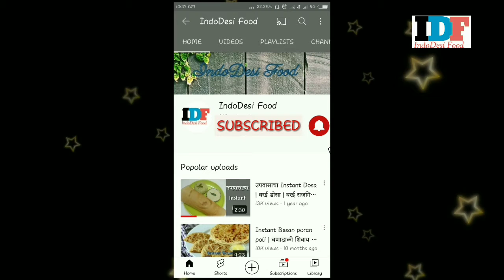पोहे | Easy breakfast recipe | कांदे पोहे | महाराष्ट्रीयन पोहा | Indian Street food | Pohe recipe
Indian healthy breakfast recipe.
Ingredients :
Jad poha : 2 Cups,
Refined oil : 1/2 cup,
Peanuts   : 1/4 cup,
Mustard seeds : 1/2 tsp,
Cumin seeds    : 1/2 tsp,
Green chillies   : 2-3 ,
Curry leaves     : 5 - 6 ,
Chopped potato : 1 medium,
Chopped onion : 1 medium,
Sugar      : 1/2 tsp,
Coriander leaves : qs.

Try our other recipes :sweets, snacks, desserts, traditional recipes, cakes, upvas recipes, curries and many more recipes on indodesifood.